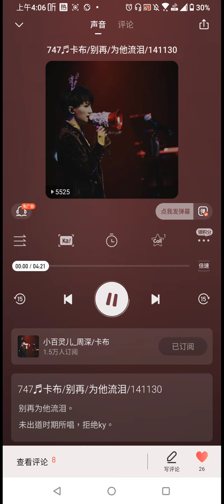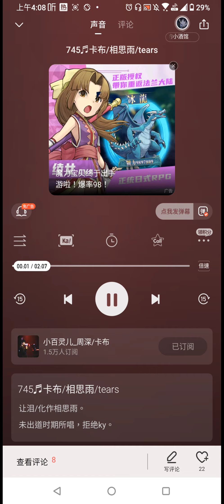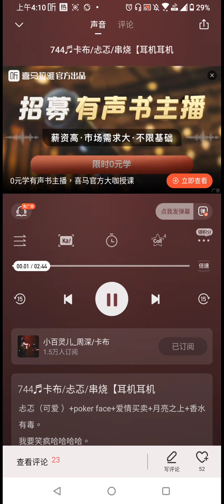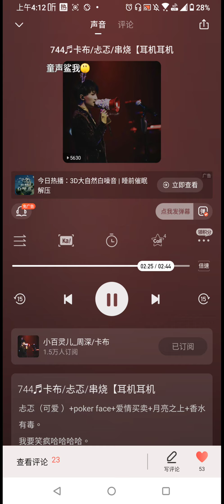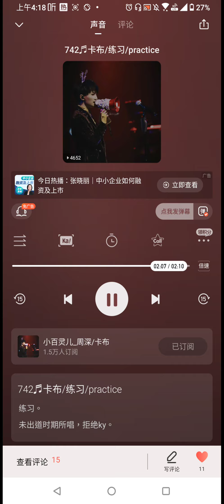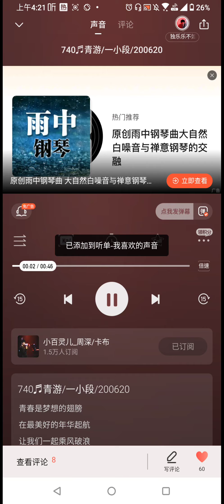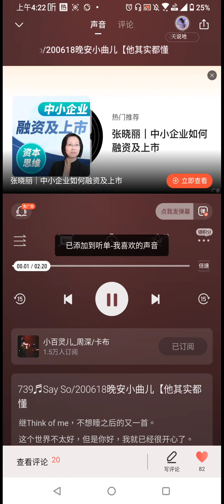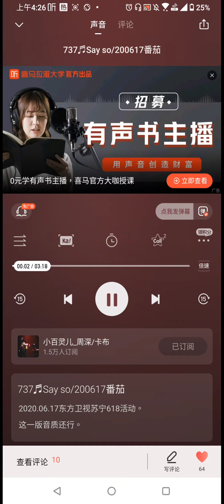【卡布】唱歌合集46.....包含小量周.......深(勿比较)